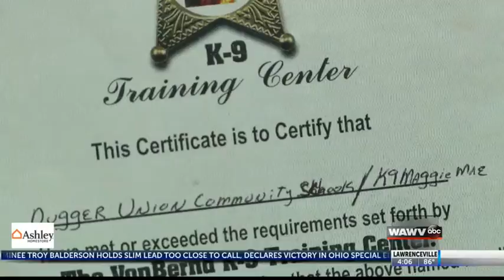Dugger Dog Back to School